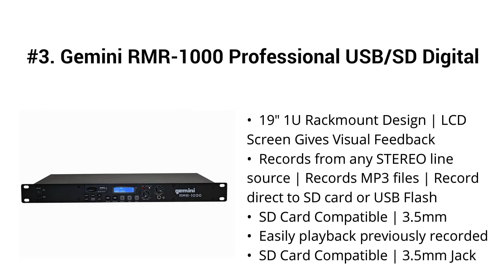Top 5 Best Dj Digital Media Players 2019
Top 5 Best Dj Digital Media Players

I put links to each Dj Digital Media Players reviews at Amazon page in the description, So you can check out the other reviews at Amazon.

#5. Numark NDX500 | USB/CD Media Player & Software Controller

#4. Gemini MDJ Series MDJ-600 Professional Audio DJ Media Player with 4.3-Inch Full Color Display Screen, 5" Jog Wheel, and Programmable Hot Cues

#3. Gemini RMR-1000 Professional USB/SD Digital Player & Recorder Rack Mount For Home/DJ Performance/Club/Bar/Pub/Studio/Stage/Show/Entertainment

#2. Gemini GMX Series Professional Audio DJ Multi-Format USB, MP3, WAV and DJ Software Compatible Media Controller System with Touch-Sensitive High-Res Jog Wheels

#1. Gemini CDM Series CDM-4000 Professional Audio CD/MP3/USB DJ Media Player Console with Dual Jog Wheel, LCD Screen, Anti-Shock